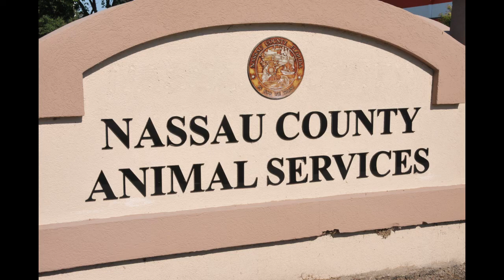Please rescue affectionate Oso!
Oso is an affectionate and very handsome Rottweiler mix, and if you're a Rottie person, you owe it to yourself to meet this great guy!